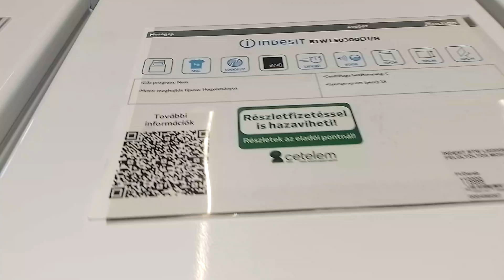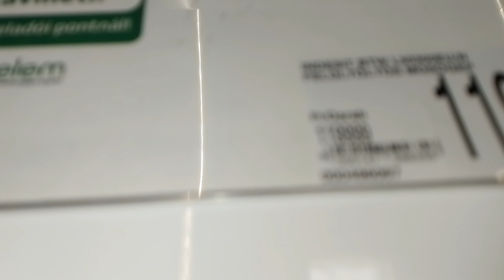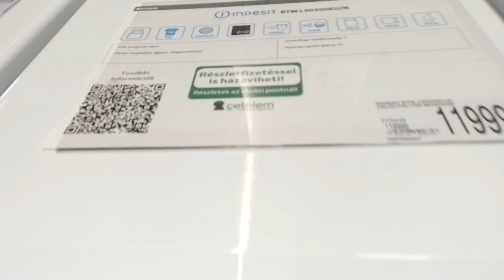vásárlás tv mosógép